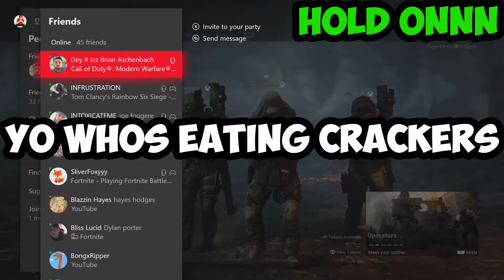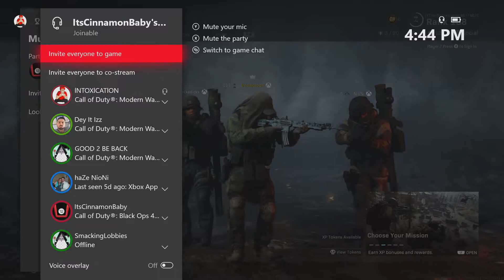WE SHOULD NEVER WIN ANY GAME... EVER (MODERN WARFARE FUNNY MOMENTS)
We should honestly NEVER Win ANY games.

modern warfare, modern warfare multiplayer, modern warfare funny, funny, glitch, glitches, tricks, tips, funny glitch,
funny glitches modern warfare, best, best class, class, setup, nuke, gameplay, new, news, leaks,
best class setup modern warfare, modern warfare best class, perks, guns, weapons, new guns, new weapons, season 1,
battlepass, battle royale, modern warfare battlepass, wildcat, vanos, h20, campaign, price, modern warfare price,
modern warfare funny moments, modern warfare search, modern warfare kill confirmed, modern warfare leaderboards,
moder warfare world record, modern warfare multiplayer, modern warfare best perks, modern warfare setup, best settings,
modern warfare settings, modern warfare best settings, modern warfare aim assist, aim assist, modern warfare record,
modern warfare shroud, call of duty, call of duty modern warfare, call of duty funny, call of duty funny moments,
funny clips, modern warfare funny clips, call of duty funny clips, hilarious, modern warfare troll,
modern warfare trolling, modern warfare trolls, riot shields, riot shields modern warfare, modern warfare riot shield,
modern warfare riot shield glitch, riot shield glitch, modern warfare gameplay, modern warfare best class setup,
modern warfare ending, modern warfare spec ops, modern warfare trials, modern warfare tips and tricks,
modern warfare how to improve, how to, get better, improve, accuracy, aim, improve aim, class